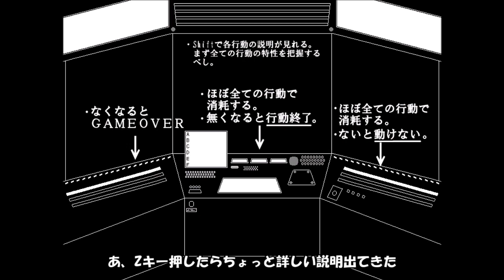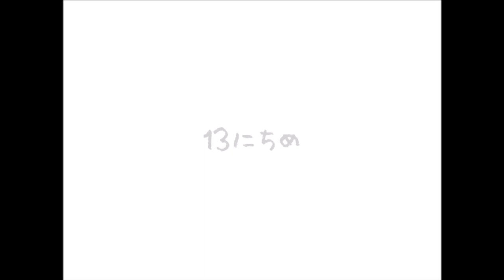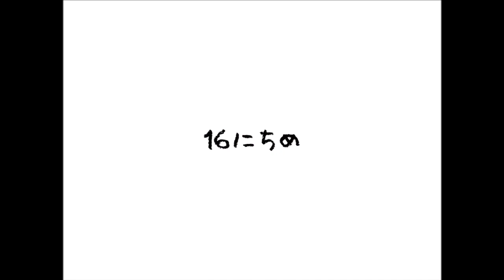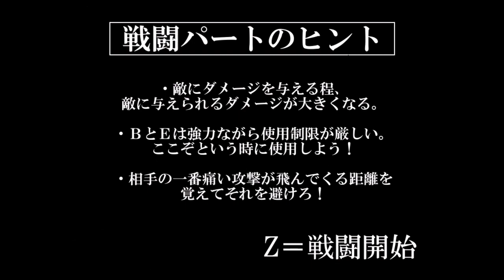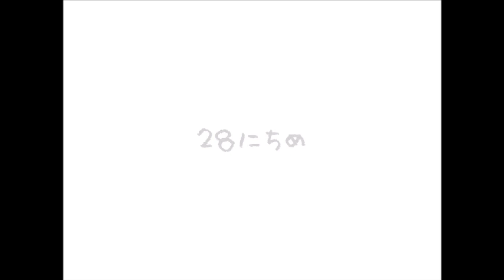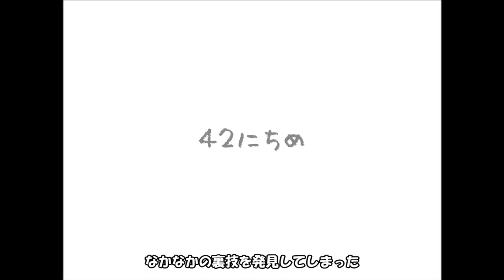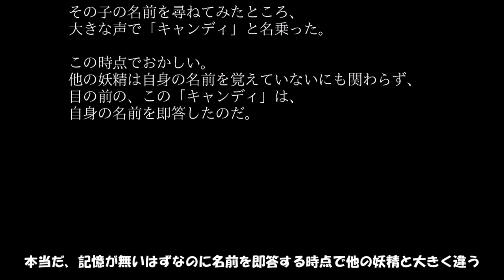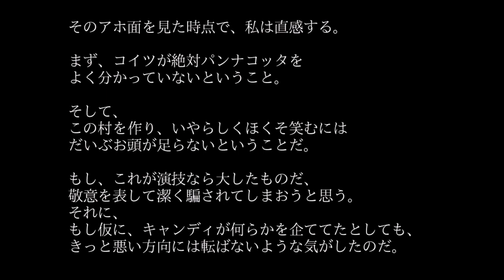【ゆっくり実況プレイ】キャンディリミット（Part.2）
※全く何も起こらなかった日については、普段通りなのでカットしています。

口の中で溶けていく飴玉。
味がどんどん消えていき、最後には噛み砕かれる。
だいたいそんなお話。

第7回WOLFRPGエディターコンテストの総合1位の作品です。

新しい投票始めてみました！ぜひご投票下さい！